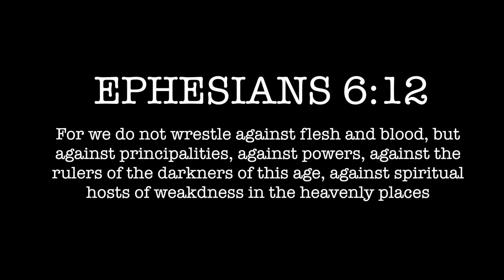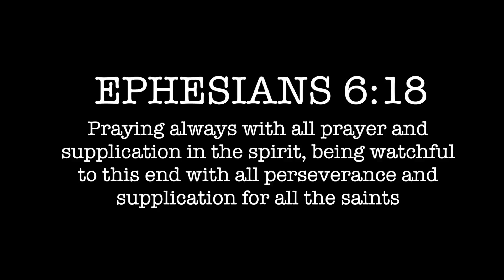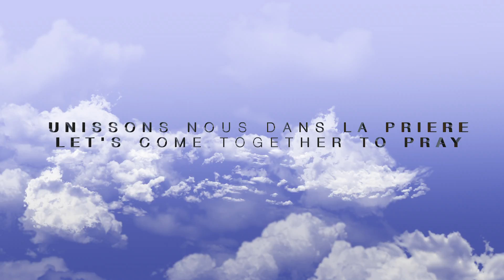C.O.P 2016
Concert de prière annuel de la Région Chaleur
Chaleur Region's annual Concert of Prayer